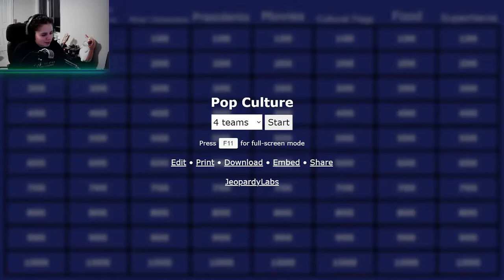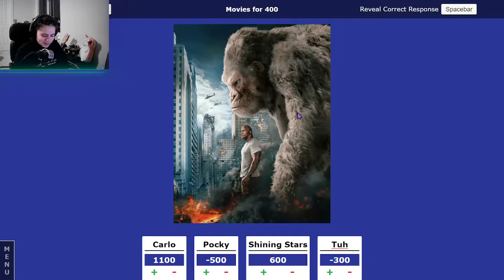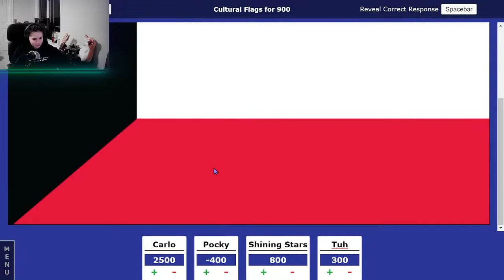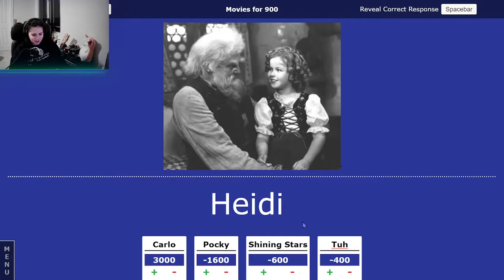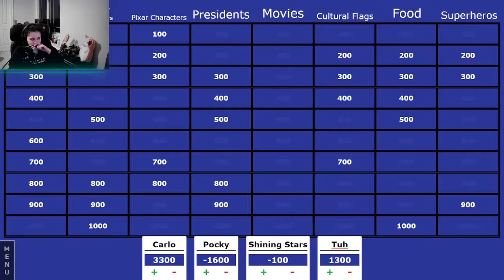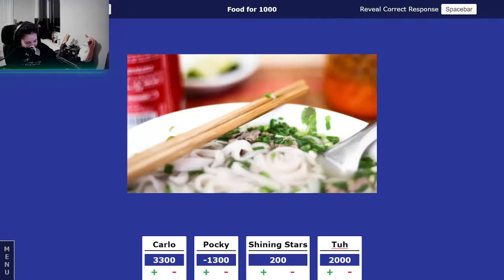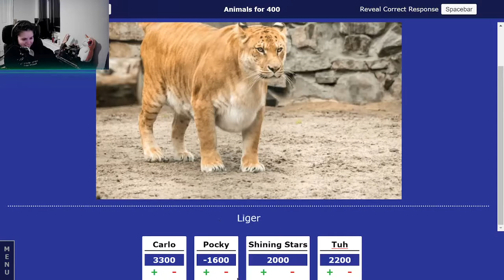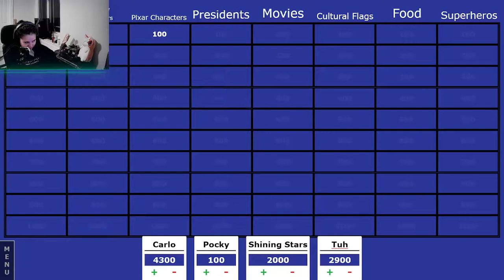Unedited tearoulette Jeopardy! (ERIS GETS TILTED!)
this is a section from a 12-hour stream i did over on my twitch channel, follow me over there to participate in the chat!